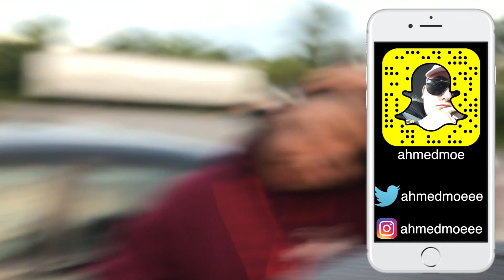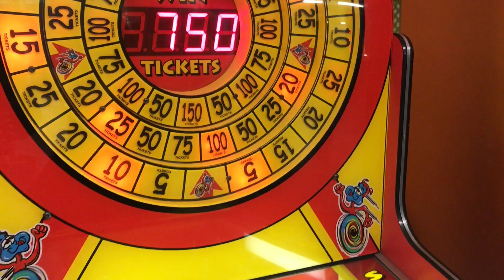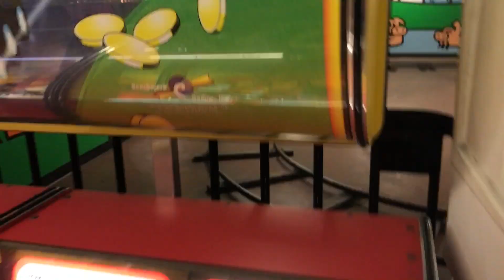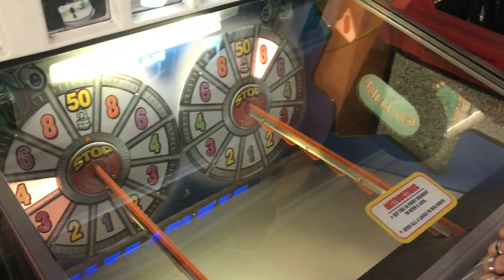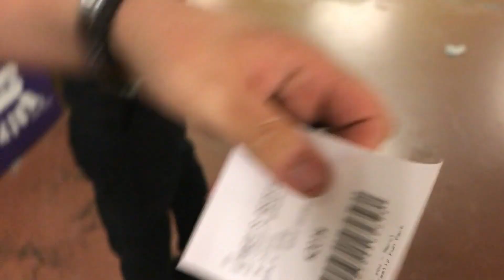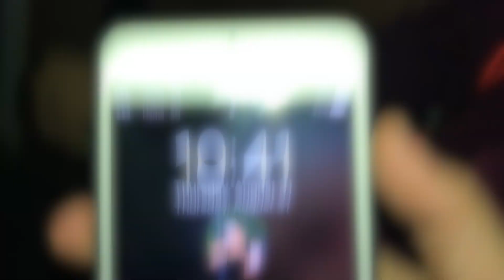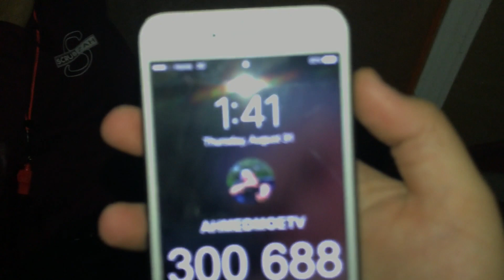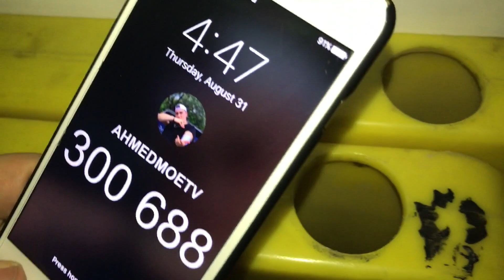I Spent the Night at an Arcade and it Ended Really Bad || KILL'EM FTW SLEEPING CHALLENGE!!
I Spent the Night at an Arcade and it Ended Really Bad || Do Not Spend the Night in a Arcade!!

Social Medias

¬ BACK UP Instagram: AhmedMoeTv

this track was provided by NCS